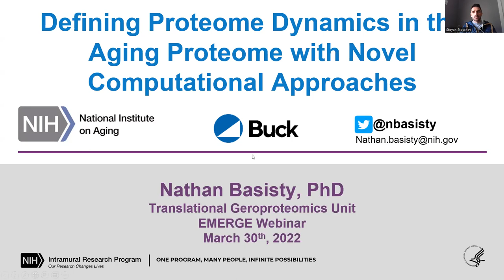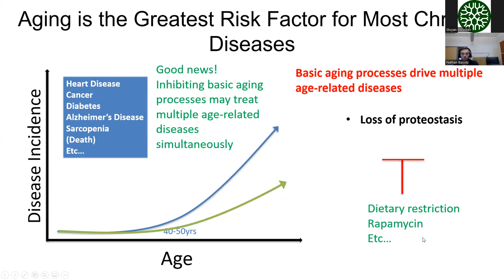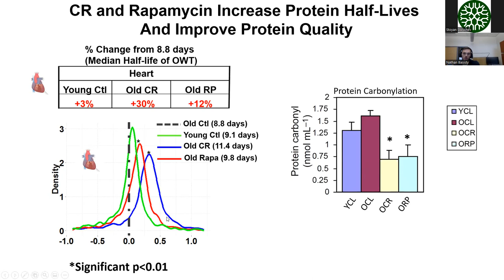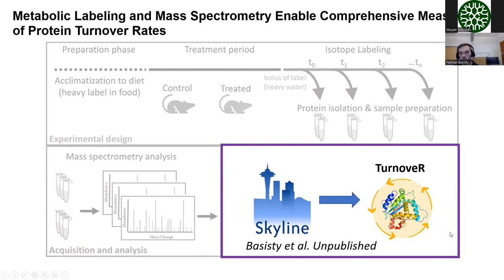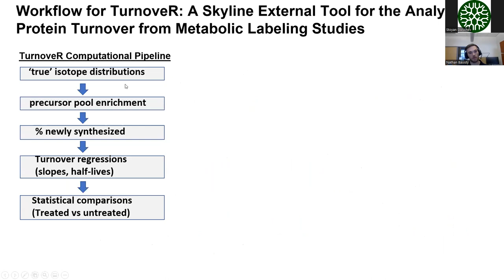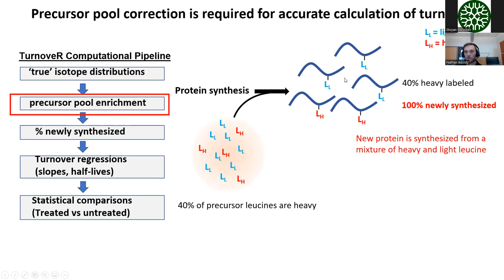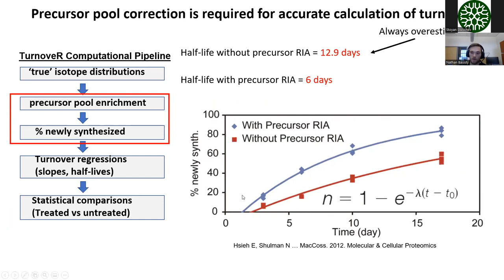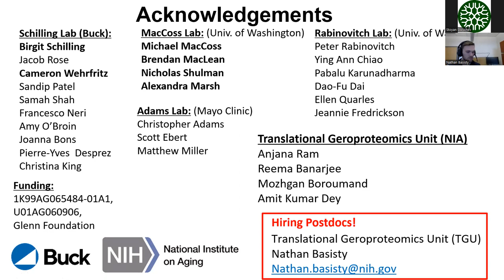EMERGE Episode 7: Proteome dynamics in the aging proteome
Loss of protein homeostasis is a hallmark of aging and age-related conditions, including neurodegeneration, sarcopenia, and type 2 diabetes. However, alterations in markers of proteostasis machinery do not necessarily reflect rates of protein turnover. Therefore, methods to measure the turnover rates of proteins directly, rather than surrogate measurements of translation and degradation machinery, are critically needed to accurately examine the stability of the proteome during aging and disease processes. Conducting a protein turnover study in multicellular organisms in vivo remains very computationally complex and difficult for most scientists. The development of versatile computational tools on widely accessible, open-source platforms is needed to make this approach more user-friendly. In this presentation Dr Nathan Basisty introduces a new computational tool – TurnoveR – for the accurate calculation of protein turnover rates from mass spectrometry analysis of metabolic labeling experiments in the Skyline software platform. Using data generated from metabolic labeling of mice with heavy leucine in independent experiments, we demonstrate how this tool enables the calculation of protein turnover rates seamlessly within a Skyline workspace using raw data acquired on multiple mass spectrometric platforms and derive new biological insights into age-related diseases.